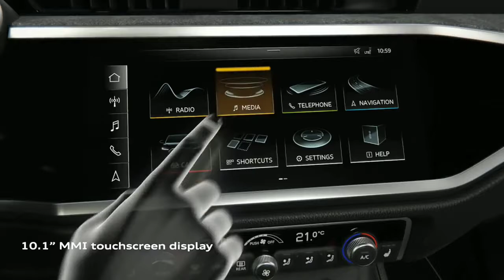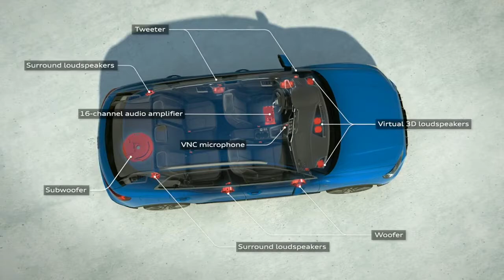2019 NEW Audi Q3 - 3D Sound Infotainment | Novo Audi Q3 Entretenimento Informativo em Som 3D 2019